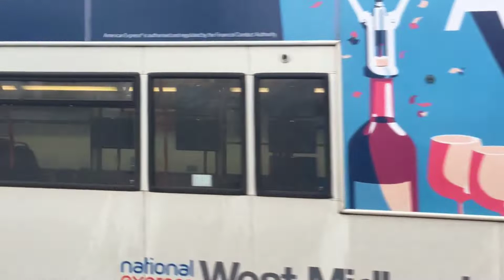Bus sekolah, motor tril , motor sport, traktor, school bus, sport bike, tractor, bus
Jangan lupa subscrabe dan loncengnya